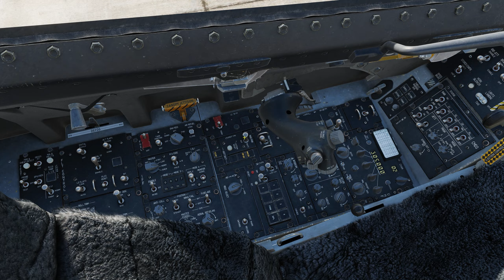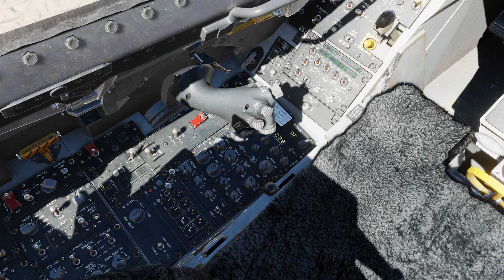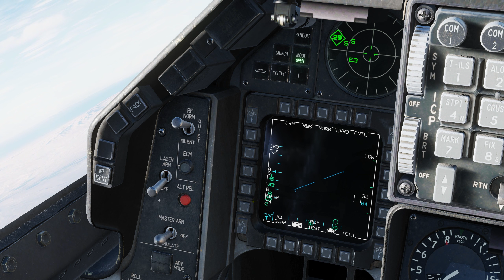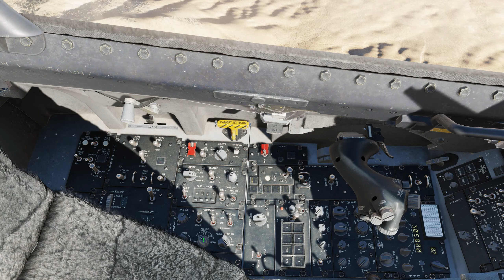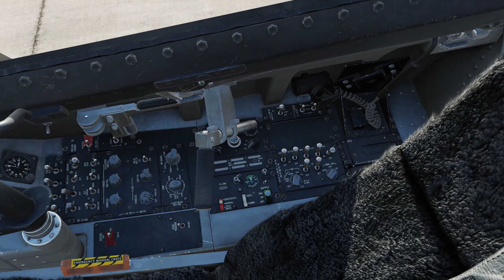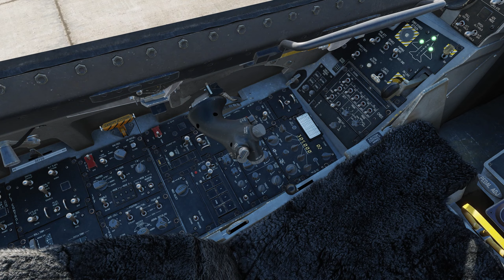DCS F-16C Red Flag Mission 1 "Bomb truck"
00:08:10 Take off!

00:50:47 JDAM Bombing run

00:55:36 JDAM Bomb cam

00:57:25 Lazy SAM dodge ( can't see the missile, but it's there according to Tacview )

01:14:12 Landing

I'm sure this mission is super realistic when it comes to Red Flag, but it felt a bit like being a bomb truck :D - I had to exchange the GBU-12's with JDAMs since GBU CCRP doesn't seem to work at the moment - and the campaign encourages mission planning, so figured I might as well - also removed the HARM sensor from the F-16 4 ship since we're not flying SEAD in this mission ... I realise when I went with JDAM's I'm became the monkey in this song :D ( JDAM Blues · Dos Gringos ) - it did get a little exciting though, according to Tacview I managed to dodge a missile fired from an HQ-7 at 00:57:25 - maneuvering, jammer and flares ftw!

Wingmen ended up ejecting because of low fuel state, unsure how that happened, I was going faster than them, but had more fuel?!? Landing was a little fast, but except for that the mission went well :) - and I know a LOT more about the F-16 now! - beautiful girl, especially in RDAF skins ( credit for those go to flying gasmask , I just changed a few numbers )